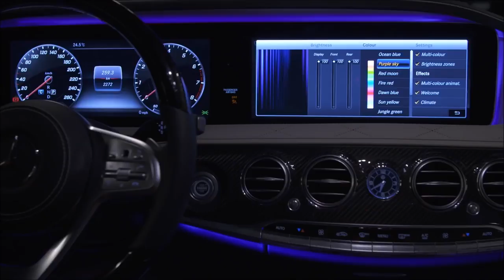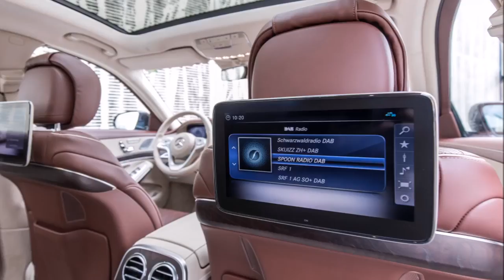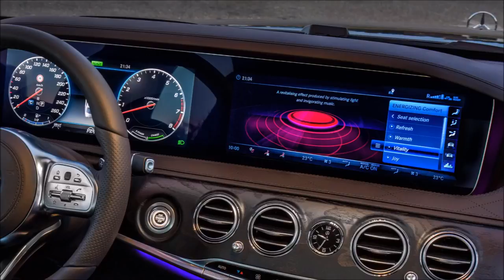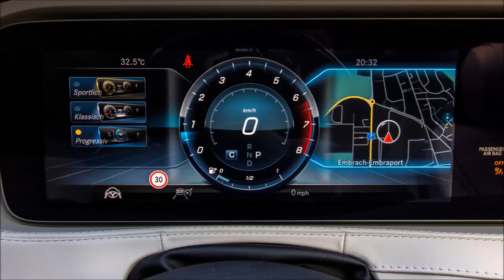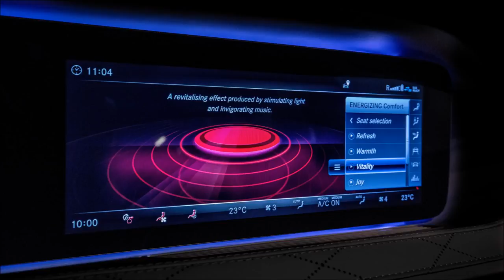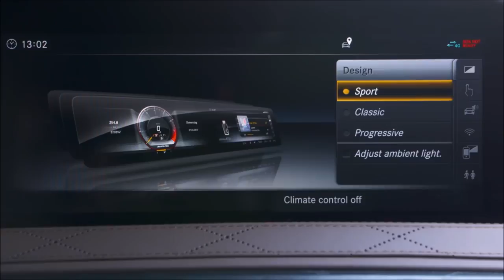2018 Mercedes S-Class - INTERIOR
Interior: beguiling appointments, design and quality

The stylish character of the new S-Class models from Mercedes-AMG is also evident in the interior: Both models welcome their passengers with an exclusive ambience. The AMG power sports seats with memory function and seat heating offer the driver and front passenger more lateral support. Nappa leather in AMG V-8 design with AMG badges in the front and rear backrests creates a luxurious atmosphere on board. Special touches include the embossed emblem on the armrest of the front centre console and the analogue clock in exclusive IWC design, which features three-dimensional, milled metal hands and genuine metal appliqués on the face.

Another hallmark AMG speciality are the displays: The 31.2-centimetre TFT wide-screen colour display reproduces round dials that provide information about engine speed, vehicle speed and lots of additional data. The driver can choose from three display designs, Classic, Sport and Progressive. In addition, the AMG menu was expanded considerably. Among other things, it can display the engine and transmission oil temperature, lateral and longitudinal acceleration, engine output and torque, boost pressure, tyre temperatures and pressures as well as the current vehicle set-up.

AMG TRACK PACE App
Motorsport enthusiasts can record numerous vehicle data and lap times on the race track with AMG Track Pace in the S 63 4MATIC+. All values are shown on the COMAND display, and in the Widescreen Cockpit the current times can also be read off in the instrument cluster. Based on the data, drivers are able to analyse their driving style with precision and can use the insights gained to improve their lap times.

The interior of the new S-Class is characterised by the two new high-resolution displays, each with a screen diagonal of 12.3 inches. Visually, the two displays under one shared glass cover blend into a wide-screen cockpit and as a central element consequently emphasise the horizontal orientation of the interior design.
Like the instrument cluster, this wide-screen cockpit contains a large display with virtual instruments in the direct field of vision of the driver as well as a central display above the centre console. Because the cockpit is fully digital, the driver can choose from three different display styles ("Classic", "Sporty" and "Progressive“) and also configure the information and views relevant to them at will.
The new S-Class has touch-sensitive controls in the steering wheel. They respond to swiping motions like the screen of a smartphone and enable the driver to control the entire infotainment system without having to take their hands off the steering wheel.

The infotainment system can also be operated via the touchpad with controller in the centre console and by LINGUATRONIC voice control. The operation of DISTRONIC and cruise control with control elements directly on the steering wheel is another new feature.

Authentic materials and meticulous detail design
High-quality materials define the interior of the S-Class. These include, for example, open-pore woods as well as leather-trimmed doors and upper body edges, dependent on the trim level. Another Mercedes hallmark clearly in evidence is the high-quality look and feel created through meticulous attention to detail and craftsmanship.
The material and colour concept has also been carefully composed, and features a wide range of brown tones, including new colour combinations such as magma grey/espresso brown or mahogany brown/silk beige.

Lighting atmosphere with 64 colours
As before, the interior lighting uses only long-lasting, energy-saving LED technology. With 64 colours, the optionally extended ambience lighting offers a wealth of individual settings. It adds lighting highlights, for example, on the trim elements, the central display, the stowage facility at the front of the centre console, the handle recesses, the door pockets, in the front and rear footwells, on the overhead control panel, and on the tweeters when the vehicle is equipped with the Burmester® High-End 3D Surround Sound System.
All S-Class models are fitted as standard with the KEYLESS start function. This also marks the introduction of the new attractive generation of keys, with a high-gloss black or high-gloss white design and different ornamental frames.

2017 Review